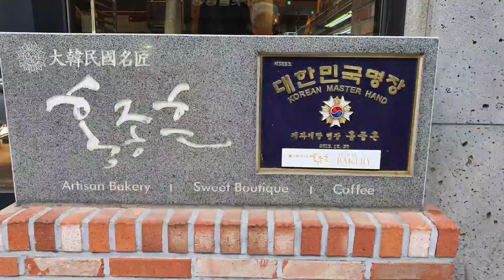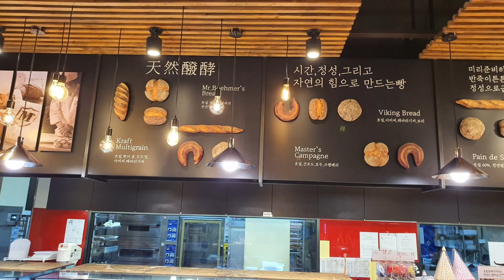방이역 홍종흔베이커리 / 정순영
방이동 4번 출구 백제갈비 맞은편에 대한민국명장 홍종흔베이커리가 있다.

귀가하다가 들러 시식빵을 먹어보고 가는 것도 좋다.

여러 종류의 시식용 빵을 골고루 넉넉하게 비치해 놓는다.

수요일에는 4,500원 식빵을 2,500원에 살 수 있다.

커피를 주문하면 고소한 빵 한 쪽을 곁들여 내온다.

넉넉한 인심에 건강하고 좋은 빵만 만드는 대한민국 명장의 빵을 맛보시기 바란다.